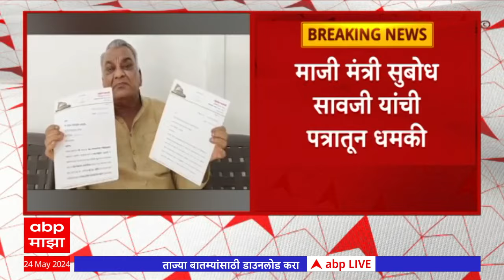Sobodh Savji यंच्यावर मुख्य निवडणूक आयुक्तांना पत्राद्वारे धमकी दिल्यामुळे गुन्हा दाखल